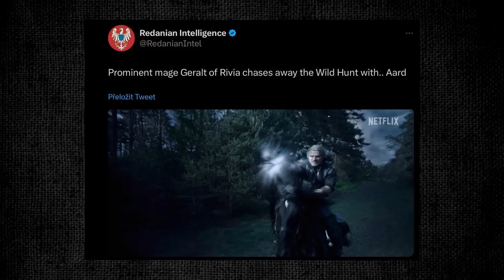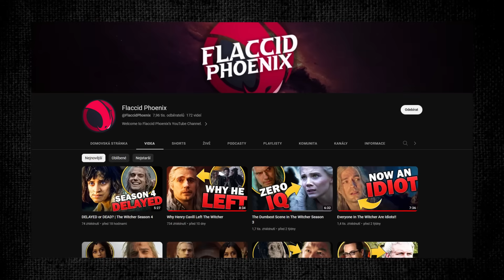Fan of The Witcher books reacts to Season 3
Netflix has butchered yet another book from The Witcher saga with the third season so I wanted to share some of my first impressions on it.